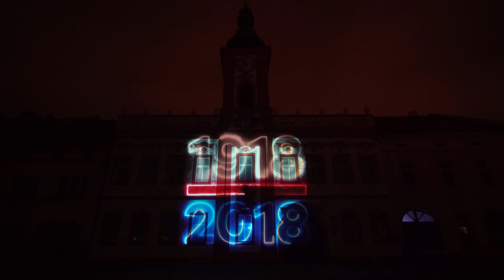Videomapping Rakovník 2018